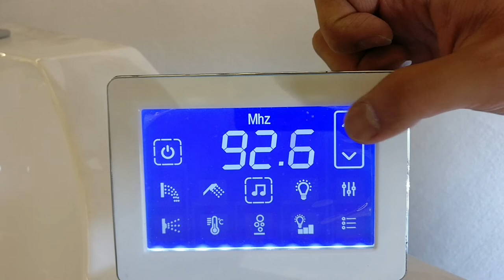How to use FM radio function on your Ariel bath whirlpool tub